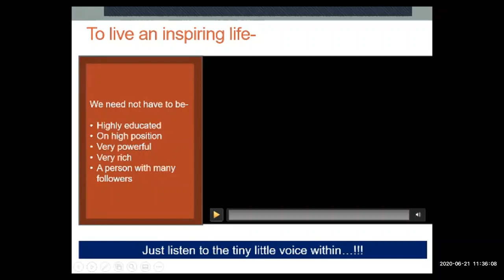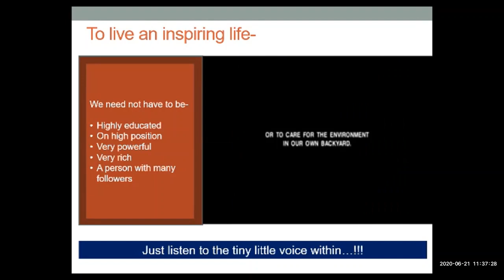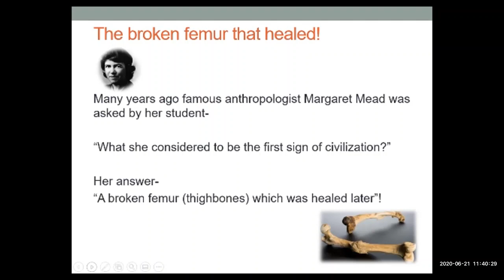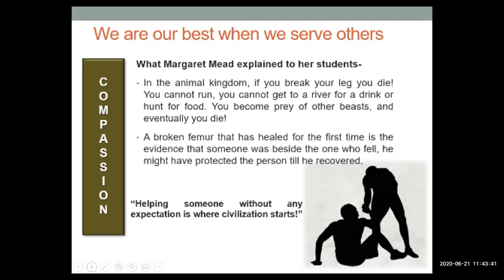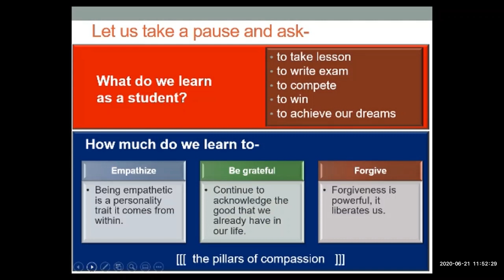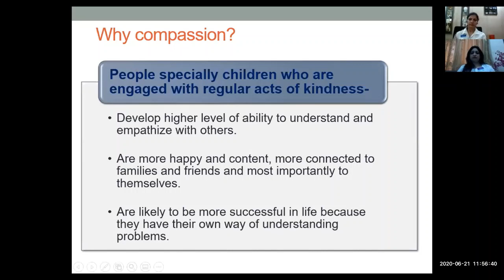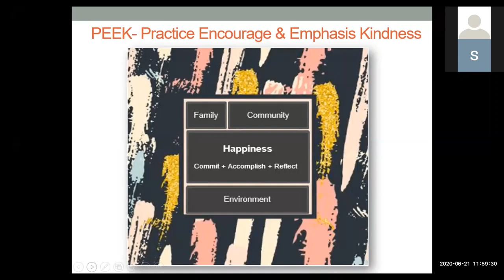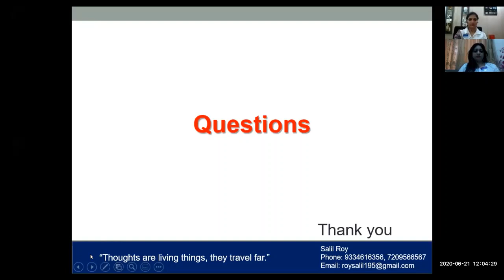KEY (Kindness Empathy and You), Salil Roy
International E RYLA, Hosted by Rotary and Rotaract Club of JSR Steel City, Day 2, Morning Session